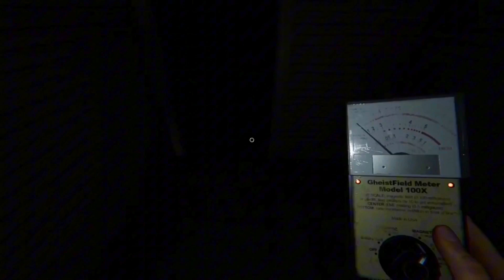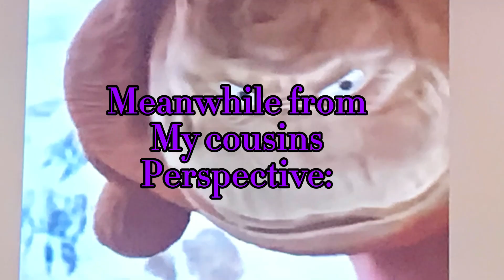Phasmaphobia funny moments out of context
outro music is as always, Something Wicked by @RossBugden